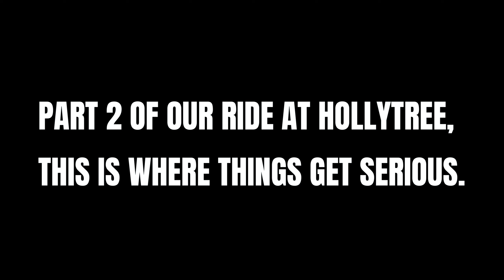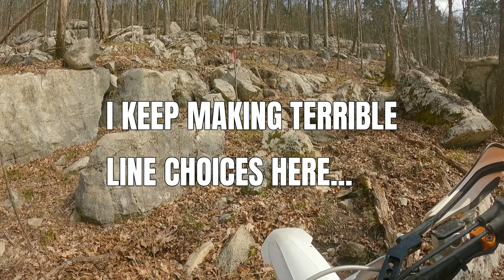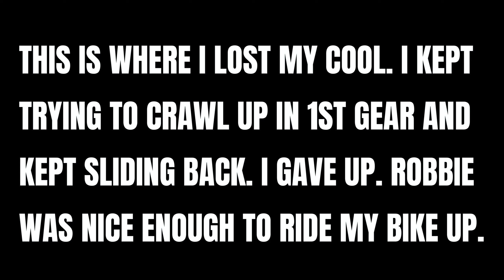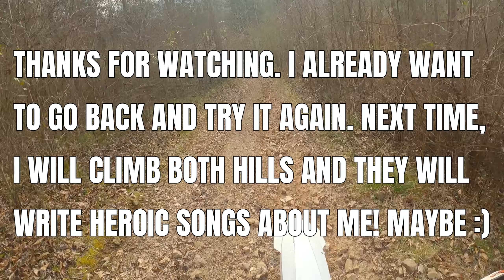Hollytree Offroad (Hollytree, AL), Trail #2, Part 2 - 3/05/2021 | KTM 300 XC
Robbie and I rode trail #2 at Hollytree, and we actually finished it!